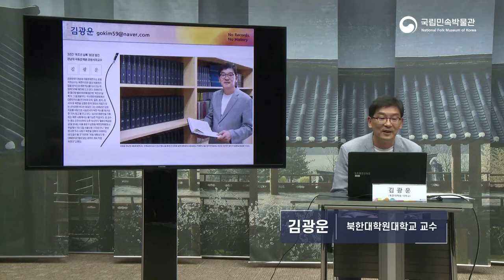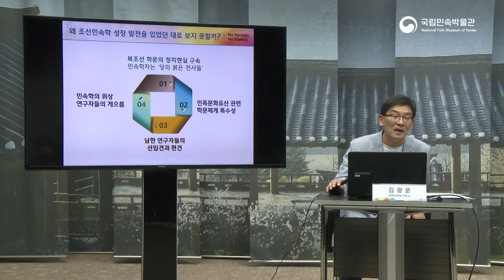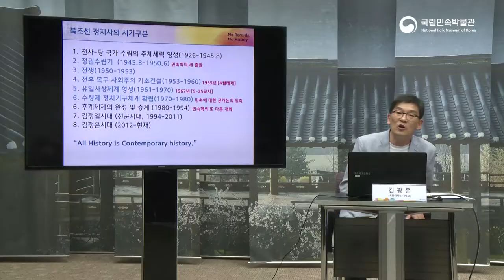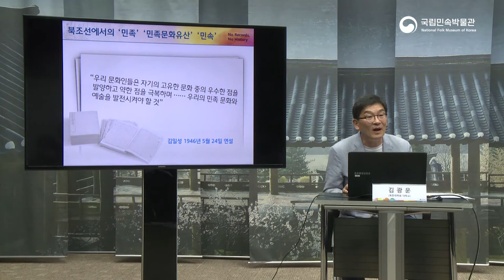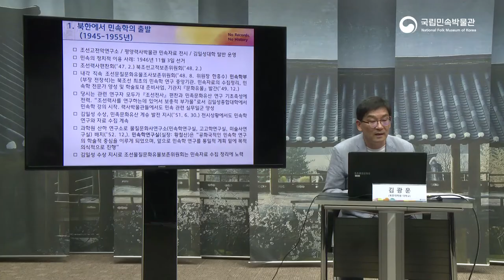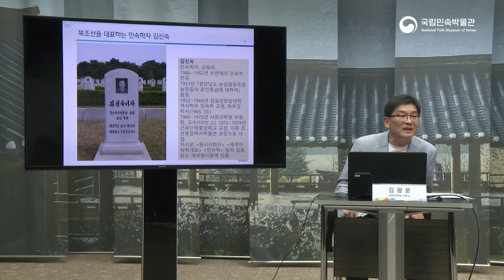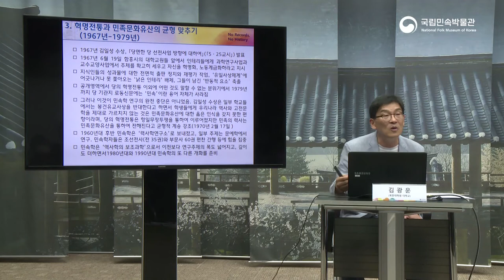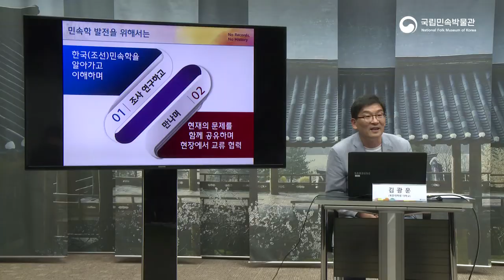북한 민속 학술조사를 위한 전문가 포럼-김광운 교수